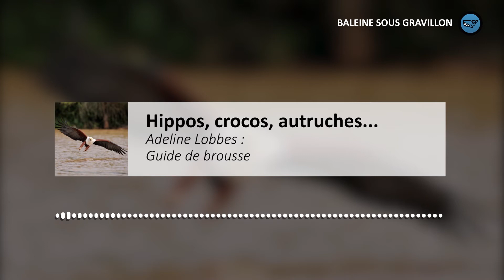S02E48 : Animaux d'Afrique 3/8: hippo, croco, autruche... Adeline Lobbes (guide de brousse) BSG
3e épisode de notre périple en Afrique, avec la guide de brousse Adeline Lobbes spécialisée sur l’Afrique de l’Est et l’Afrique australe. Adeline travaille dans les plaines du Serengeti, du Masai Mara, du Parc Kruger, au Kenya en Tanzanie en Ouganda, au Rwanda et en Afrique. Au menu de cet épisode: l’hippopotame, le crocodile du Nil, l’autruche, le marabout et le jabiru.

LE PODCAST : Retrouvez le podcast Baleine sous gravillon sur toutes les plateformes d'écoutes tous les mercredis et dimanches; et sur Youtube tous les lundis, mercredis et vendredis
CRÉDITS :
Journaliste : Marc Mortelmans
Invité : Adeline Lobbes
Photo couverture : Philippe Ricordel
Montage podcast Youtube : Camille Guérin